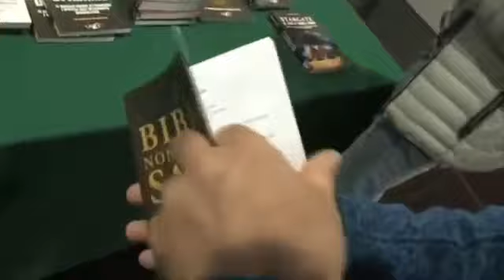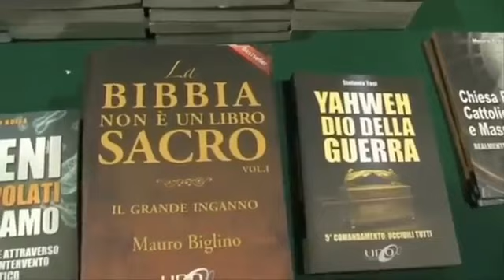🇮🇹MAURO BIGLINO l'intervista 🎤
Intervista fatta prima della conferenza di Vicenza del 12 marzo 2017

Mauro Biglino (Torino, 13 settembre 1950) è uno scrittore italiano.

Biglino ha collaborato come traduttore di ebraico biblico ad un progetto editoriale delle Edizioni San Paolo curato da Piergiorgio Beretta eseguendo la traduzione interlineare di diciassette libri del testo masoretico della Bibbia ovvero i 12 Profeti minori e le 5 Meghilôt, traduzioni raccolte nei due volumi I profeti minori e I cinque Meghillôt. Mauro Biglino è noto per lo più come autore di libri sulla Bibbia in cui da un lato contesta l'attendibilità della stessa e dall'altro desume da essa ipotesi inseribili nel filone del neoevemerismo, della paleoastronautica e del creazionismo non religioso; è inoltre coautore di fumetti basati sui suoi libri. Ha interpretato se stesso in Creators: The Past.